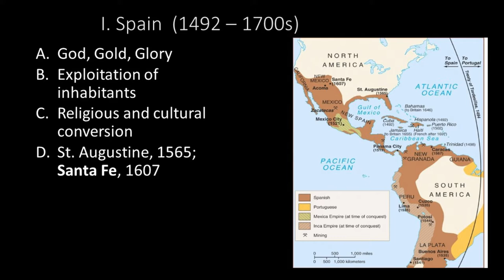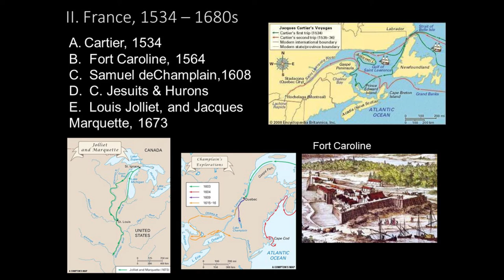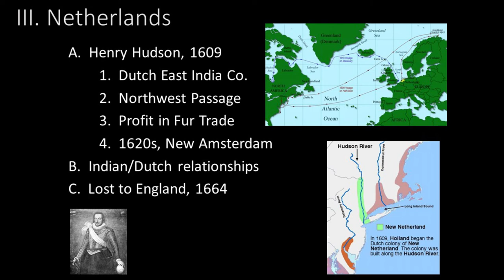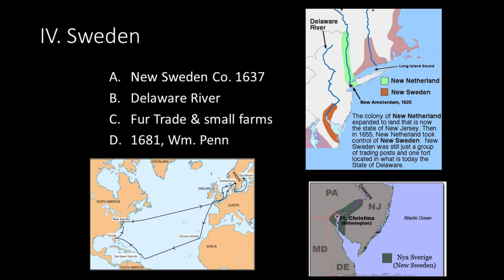Discovering America: Europeans Explore The Americas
Axtell, James.  Beyond 1492: Encounters in Colonial North America
Hakluyt, Richard. Principall Navigations, Voiages and Discoveries of the English Nation, 1589.
Hunter, Douglas. The Race to the New World; Christopher Columbus, John Cabot, and a Lost History of Discovery
Internet Sources:

VITAE FOR CAROL J TERRY

Education:
B.A. in Humanities Fort Lewis College, Durango, Colorado, 1988
M.A. in European History  University of Arkansas, Fayetteville, Arkansas, 1990
PhD program at Texas Christian University, Fort Worth, TX (ABD May 1999)
Major Field: Revolutionary America & Early Republic
Dissertation Topic:  Comparative study of George Washington’s and Thomas Jefferson’s consciousness of the images they left for posterity.

Experience:
Aug. 1999-Dec. 2018 Adjunct Instructor             LoneStar College System
Aug.    94 - Dec. '94 Adjunct Instructor Pike Peak's Community College
June    93 - Dec.   93 Adjunct Instructor Roger's State College
Aug.    93 - Dec.   93 Adjunct Instructor Tulsa Junior College
Aug.    92 - May 93 Adjunct Instructor Eastern New Mexico University
Aug.    91-May 92 Adjunct Instructor Pike's Peak Community College
Aug.    89-May 90 Graduate Instructor University of Arkansas
Courses Taught:
Western Civilization I Western Civilization II U.S. Federal Gov.
 U.S. History to 1877 U.S. History from 1877  Texas History

Publication;
"Reagan As President: The Shadow Between Idea And Reality," Ozark Historical Review. Spring 1989.
"Adam Smith and Slavery" in The Chronology of World Slavery. Editor Junius P Rodriguez. (Santa Barbara, CA: ABC-CLIO,1999)
Numerous submissions to, The Louisiana Purchase, A Historical and Geographical Encyclopedia.  Edited by Junius Rodriguez.  (Santa Barbara, CA. : ABC-CLIO, Inc.  2002)
Numerous submissions to, Encyclopedia of Tariffs and Trade in U.S. History.  Editors Cynthia Northrup and Elaine C. Turney. (Westport, CT: Greenwood Press, 2003)

Presentations:
"For the Good of Mankind: Doctor Benjamin Rush and Republican Virtue." Presented at the Southwestern Social Science Association Meeting, Houston, TX, March 20-23, 1996.
"James Wilson: Scottish Philosophy and the American Constitution." Presented at the Phi Alpha Theta Mini-Conference, Lubbock, TX, November 1-2, 1996.
'"Cast your eye over America': Thomas Jefferson American Mentor in Europe." Southwestern Social Science Association Meeting, Corpus Christi, TX, March 18-21, 1998.